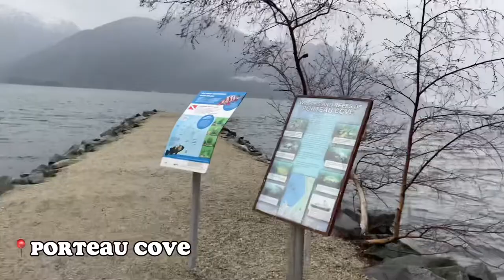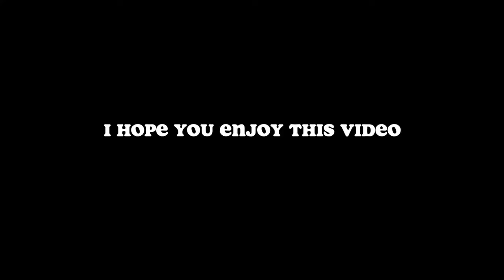A short trip from Vancouver to Whistler 🇨🇦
From Vancouver to Whistler 🇨🇦
Shannon Falls Park, Whistler Village, Sea to Sky, Gondola and Porteau Cove ❤️